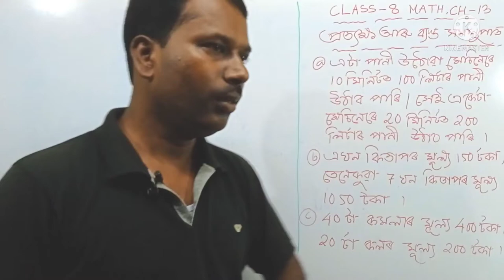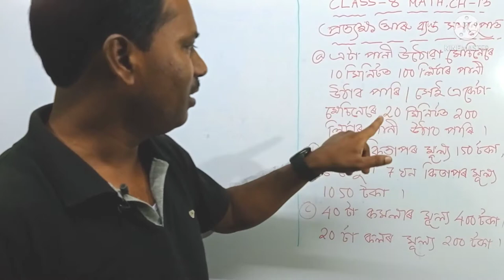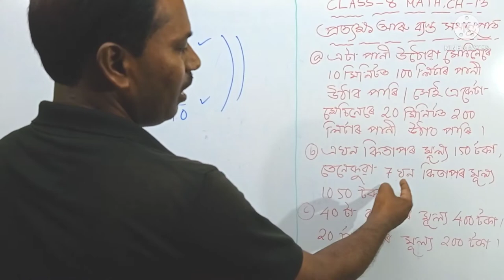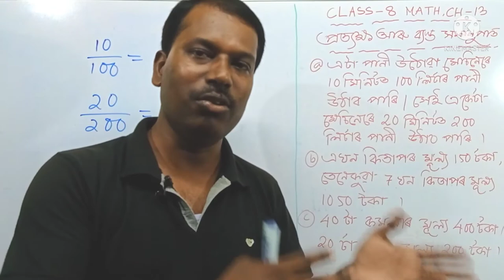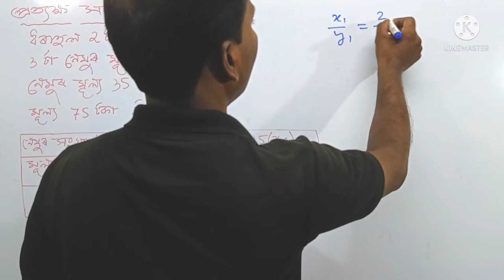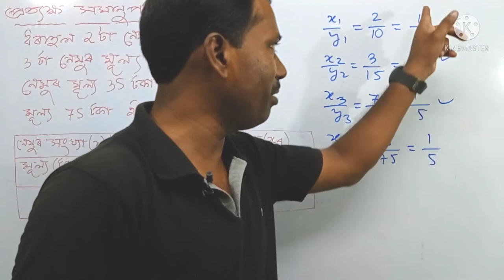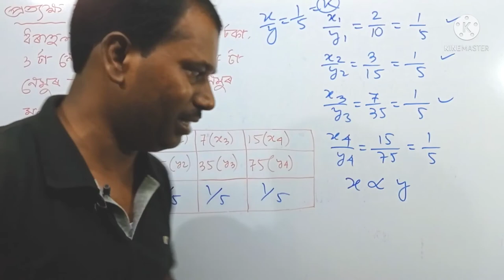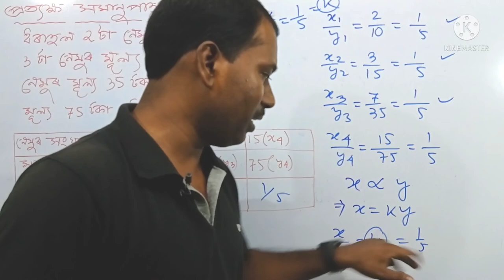Class 8 Math Ch-13 প্ৰত্যক্ষ আৰু ব্যস্ত সমানুপাত। অষ্টম শ্ৰেণীৰ গণিত ।।@Kripal_Das ,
Class 8 mathematics chapter 13 direct and inverse proportion discussed in detail,